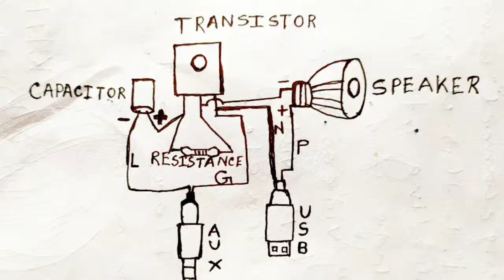How to make a Audio Amplifier ll How to make Amplifier ll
How to make a Audio Amplifier ll How to make Audio Amplifier ll